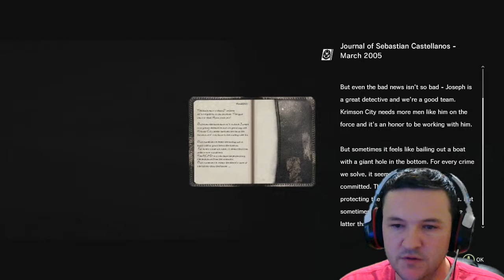Future Bosses - The Evil Within Gameplay Facecam Walkthrough Part 5 - Xbox One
Bloody everything in this game play and we get a preview of one our Boss Battles to come.  Jump scares and no health, let's do this.